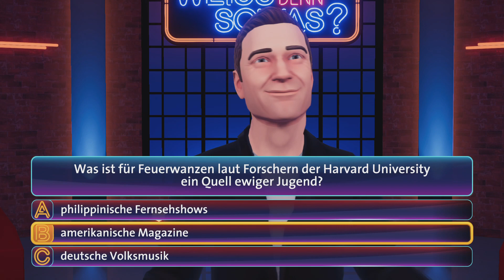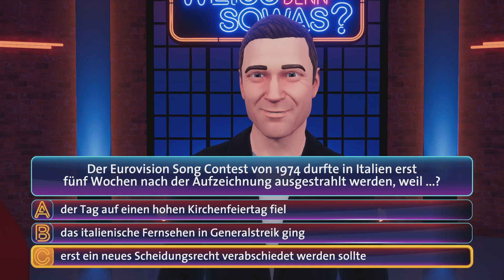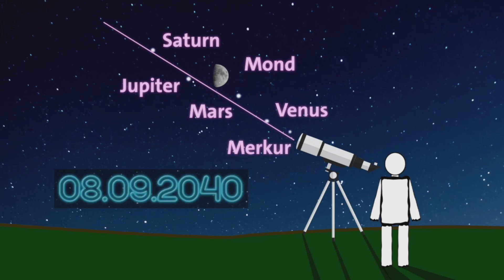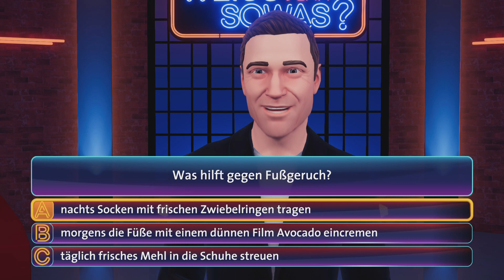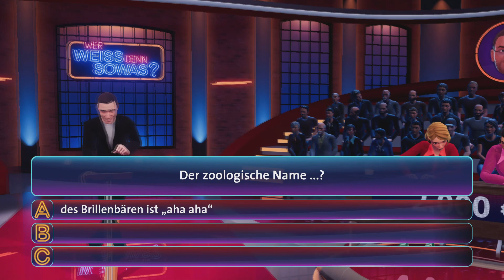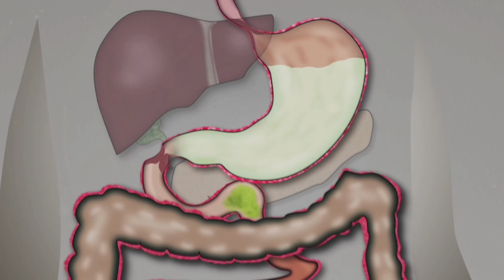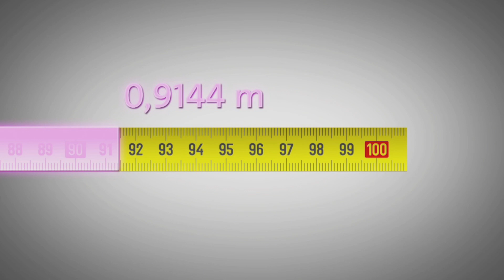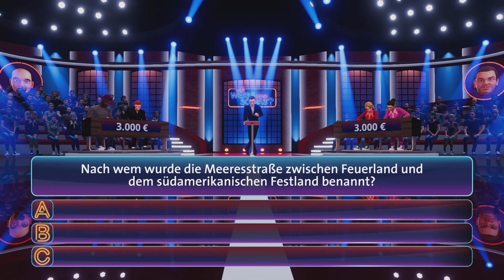WER WEISS DENN SOWAS???